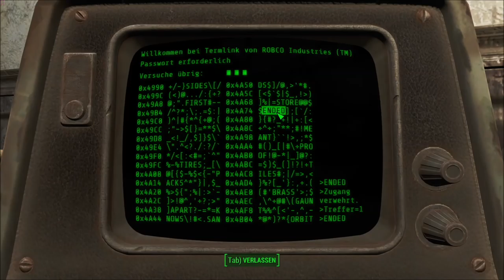Fallout 4 Gameplay | So viel Gewalt und so wenig Köpfe | #03 [ Gameplay | Video | deutsch ]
► Let's Play Fallout 4 auf German / Deutsch - Hier seht ihr ein Gameplay:

Ab nun sollte Fallout bzw die Videos kein Problem mehr für mich darstellen, denn absofort verzichte ich auf das interne Radio. Ist zwar schade, aber wenn das ist was die GEMA will. Die Wut die ich auf die GEMA hatte konnte ich direkt gut im Spiel loswerden und dafür brauchte ich nichts weiter als ein Pistole und Raider-Köpfe.